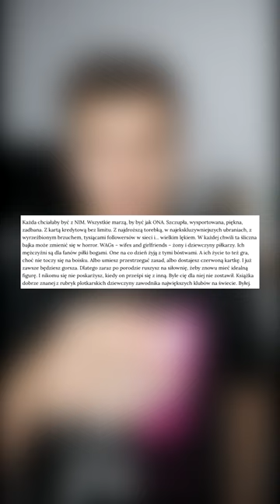BYŁA PARTNERKA MILIKA NAPISAŁA KSIĄŻKĘ O ŻONACH PIŁKARZY!